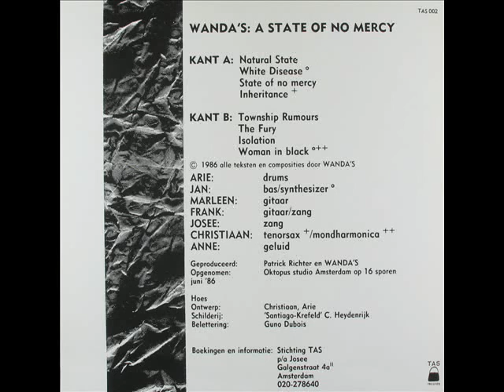Wanda's Woman In Black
Wanda's Woman In Black from the album A State Of No Mercy 1986.

Wanda's was a dutch female punk/rock band from the eighties. And yes there were men in the band, there is no reason why men cannot be feminists.

The woman In black.

After six years of married life
she was sick and tired of being his wife
no more wash on monday, no more sex on sunday
but when she told him she'd leave, he said: 'no way'
she figured all she could do
was to cut him in two
she didn't hesitate
and used the blade
sweet sweet family life
forever cut off by her knife

Then she dressed in black like a mourning widow
and packed her things all in a row
the woman in black she saddled a horse
then she covered her tracks and took another course
she headed east and formed a gang
holding up trains and robbing banks
all over the country her picture was spread
an enormous award was put on her head
from the desert to the mountains, from coast to coast
of all the threats people feared her the most

The woman in black, she was tough and mean
she was the best gunman ever seen
her fist like steel, her voice like ice
on her face marks of many fights

Fast as the wind, dark as the night
bounty-hunters never got her in sight
a glimpse of her shadow was all they could catch
before a bullet pierced their chest
on the fatal day she had robbed a bank
with Big Bertha and a guy called Hank
they got away and all seemed well
but at night this geezer snored like hell
she went to sleep with grass in her ears
so she did not hear them coming near

When finally the rope was around her neck
this is what she said:
'the highest price ever paid for a woman
was on the head
of the woman in black!'